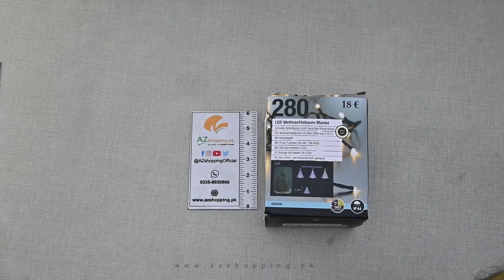LED Christmas Tree Mantle (10 strands with 28 LEDSs Each) AZshopping.pk Review!